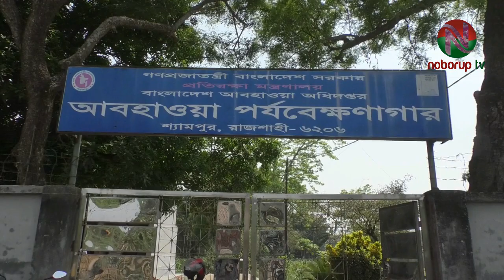রাজশাহীতে সর্বনিম্ন তাপমাত্রা ১০.৫ ডিগ্রি সেলসিয়াস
রাজশাহীতে আবারো এক দিনের ব্যবধানে তাপমাত্রা বৃদ্ধি পেয়েছে দেড় ডিগ্রি সেলসিয়াস এবং প্রতিদিনই সকাল থেকেই সূর্যের দেখা পাওয়া যাচ্ছে।
রাজশাহী আবহাওয়া অফিস জানায়, আজ মঙ্গলবার সকালে রাজশাহীতে সর্বনিম্ন তাপমাত্রা রেকর্ড করা হয়েছে ১০ দশমিক ৫ ডিগ্রি সেলসিয়াস আর বাতাসের আদ্রতা ছিল ৯৬ শতাংশ।
গতকাল সোমবার সর্বনিম্ন তাপমাত্রা রেকর্ড করা হয়েছে ৯ দশমিক ০ ডিগ্রি সেলসিয়াস আর সর্বোচ্চ তাপমাত্রা রেকর্ড করা হয় ২৫ দশমিক ৭ ডিগ্রি সেলসিয়াস। গত পরশু রোববার সর্বনিম্ন তাপমাত্রা ছিল ৭ দশমিক ০ ডিগ্রি সেলসিয়াস আর সর্বোচ্চ তাপমাত্রা রেকর্ড করা হয় ২৩ দশমিক ৫ ডিগ্রি সেলসিয়াস। রাজশাহীতে গত ২৮ জানুয়ারি এ মৌসুমের সর্বনিম্ন তাপমাত্রা ৭ দশমিক ০ ডিগ্রি সেলসিয়াস  হিসেবে রেকর্ড করেছে আবহাওয়া অফিস।
ফেব্রুয়ারির প্রথম সপ্তাহে একটি মৃদু থেকে মাঝারি শৈত প্রবাহ হওয়ার সম্ভাবনা রয়েছে বলে জানিয়েছে রাজশাহী আবহাওয়া অফিস।